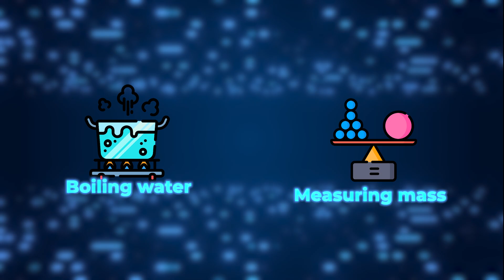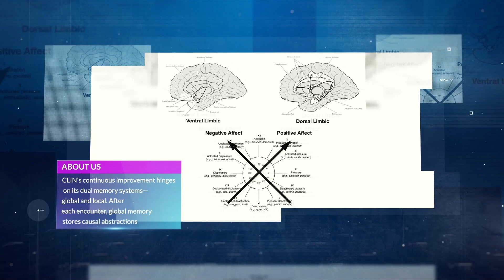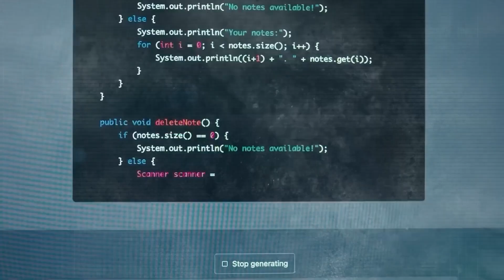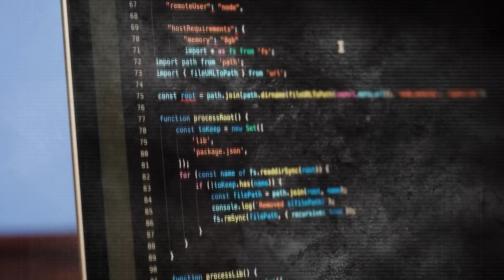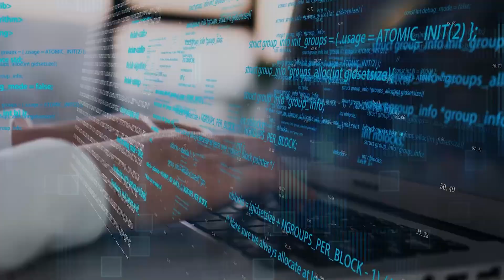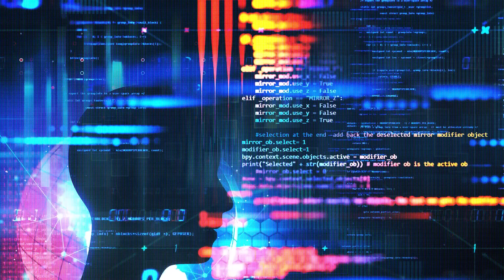CLIN's Menacing Progress: Are We Approaching AGI?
At the end of 2023, here's a major breakthrough that could change the way we view AI. The CLIN, an innovative AI model that's continuously learning and adapting to new challenges. But What sets CLIN apart from other AI models and how is it changing the game in AI learning? Let's delve into the extraordinary world of CLIN, its adaptive learning capabilities, and how it's steering us closer to the advent of Artificial General Intelligence.